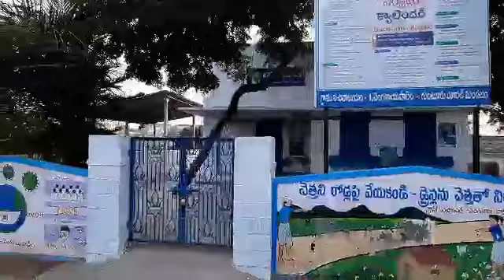our village beauties| vengalayapalem| today vlog మా ఊరి పొలాలు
This is our village vengalayapalem. so beautiful nature . our village temples and plowing the field and our village pond .

we are in growing stage please support us
as
bell
TQ .